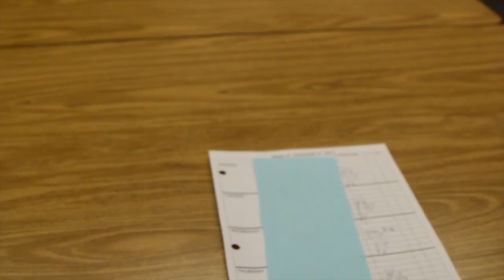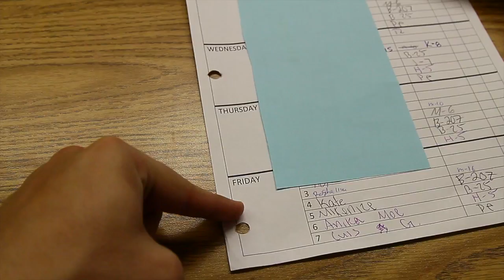Charlie's Imaginary Friends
Edited, Filmed & Acted: Czenzi Robles | Filmed & Acted: Emily Rodriguez | Filmed & Acted: Brandon Miller | Acted & Gave Moral Support: Minjahmin Bowen